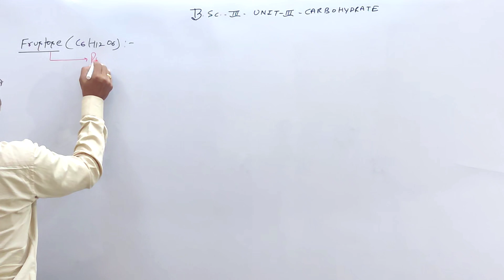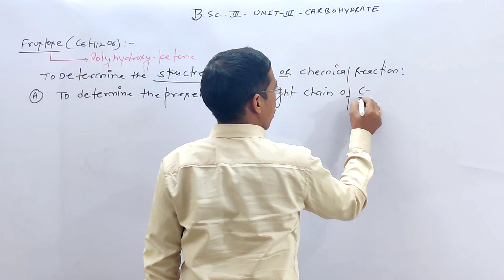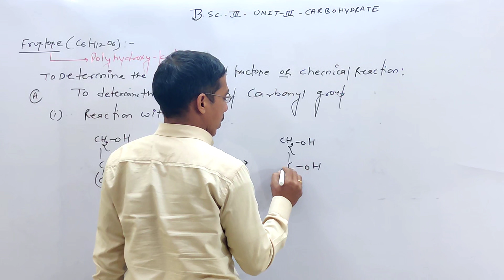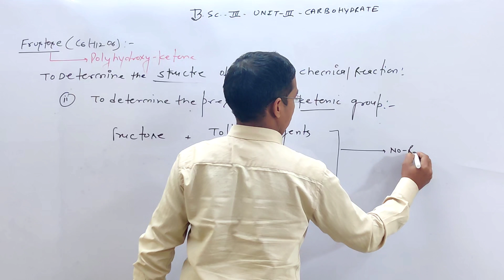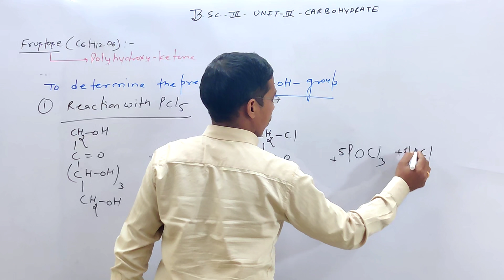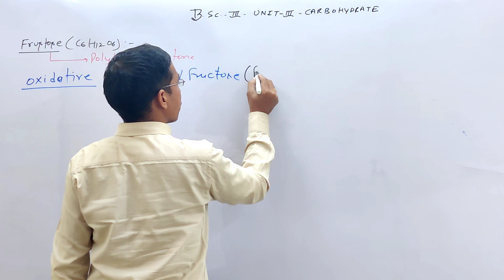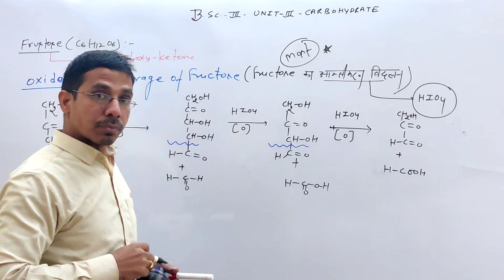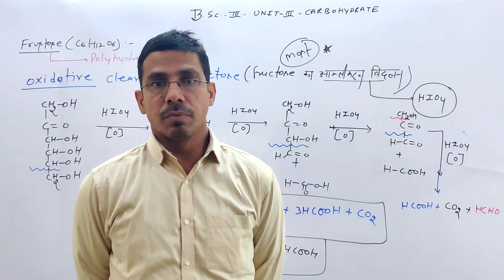|| Carbohydrates 03 || B.Sc 3 Year || Chemistry manthan ||